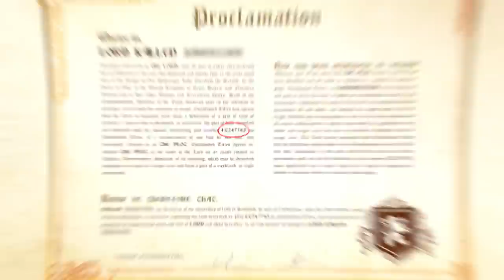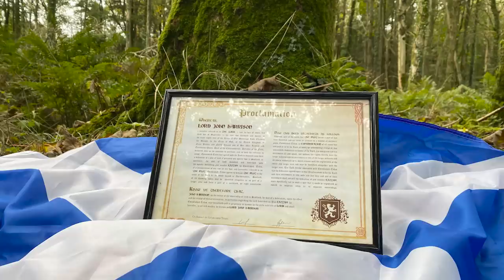Weird and Unsettling Things Caught on Camera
From a weird video of a mysterious shadow caught on camera to unsettling footage of a ghostly figure moving on a rooftop, we look at weird and unsettling things caught on camera.

5. Rafaela
4. I’ve lived here for 20 years and collected a pretty good collection of photos...
3. scienceofghosts
1. This is the whole video! There’s no way someone could run that fast...